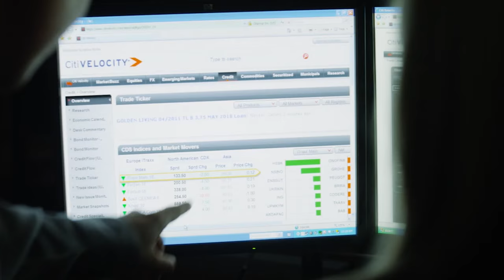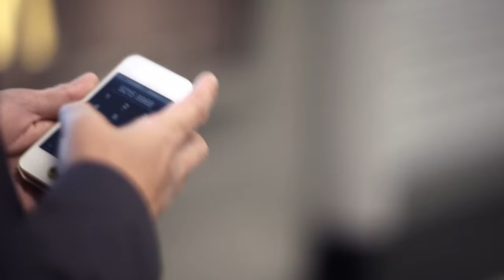Citi: 2015-16 Campus Recruitment Video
Learn more about Citi’s culture and opportunities around the world. Hear directly from Citi CEO Mike Corbat and Citi employees as they share their experiences and the reasons why Citi is a great place to begin your career.